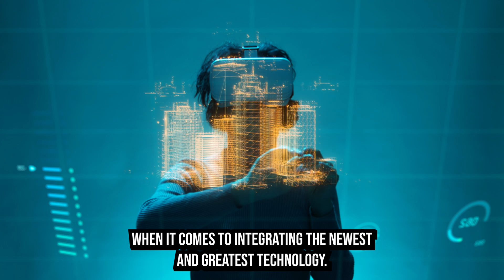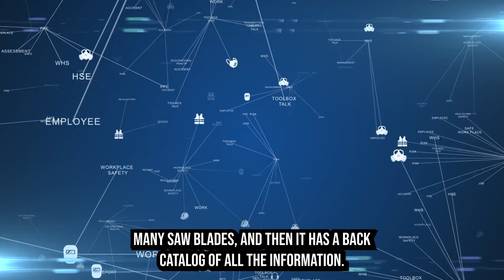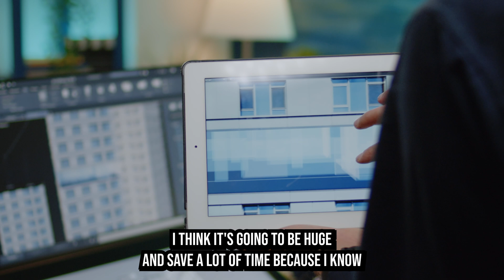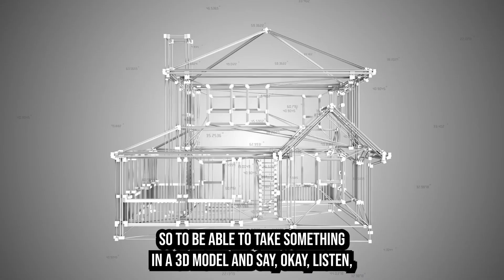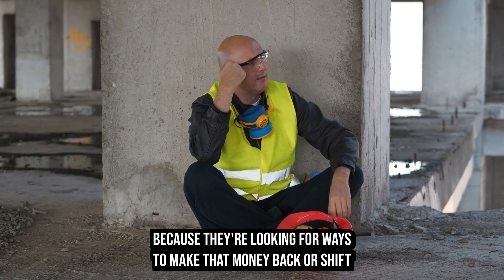How will A.i. Affect construction?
In this video, I'll discuss how AI will revolutionize the industry, with a focus on the construction sector. I'll discuss the benefits and drawbacks of AI in the construction sector and outline some of the ways in which AI is already impacting the industry.